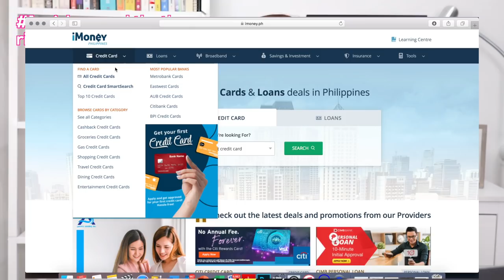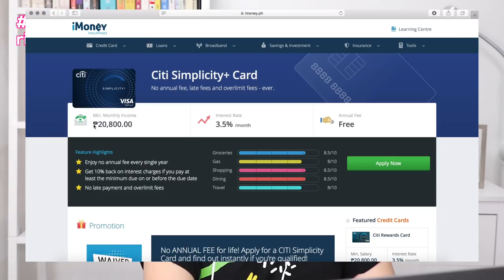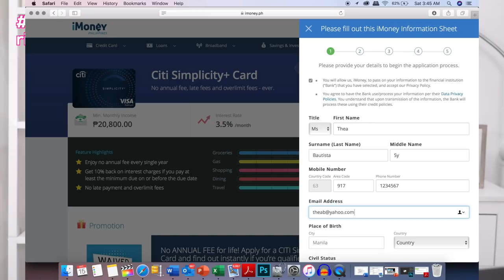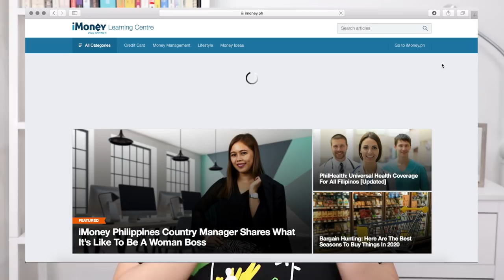Credit Card 101: DOs & DON'Ts! 💳 (+ how to avoid interest charges) | tita talks 🍵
hi guys, sharing with you the long awaited part 2 of our credit card 101 series—the dos and don’ts of credit card 💕

💳 apply for citibank credit card:
citi rewards card ⭐️ (highly recommend! no annual fee for life min of 20k spent within first 60 days - until oct 2021)

love lots,
thea